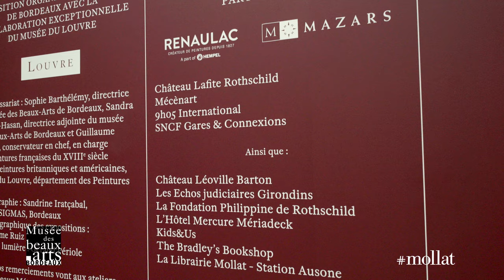Balade dans l'exposition British Stories, épisode 1 de l'Année britannique au musée !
Suivez les commissaires de l’exposition "British Stories" à la découverte des œuvres britanniques du musée des Beaux-Arts de Bordeaux et du musée du Louvre. Sandra Buratti-Hasan, directrice adjointe du musée des Beaux-Arts, vous invite à découvrir les petites conversations de "British Stories" tandis que Guillaume Faroult, conservateur en chef des peintures britanniques et américaines au Louvre, présente quelques-unes des pépites de cette collection exposées au musée des Beaux-Arts de Bordeaux.

Les collections d’art britannique du musée des Beaux-Arts de Bordeaux, l’un des rares musées de région riche de ce patrimoine, forment un corpus cohérent d’une trentaine de tableaux, dessins, estampes et sculptures. L’occasion de les découvrir au sein de l’exposition "British Stories", aux côtés de huit chefs-d'œuvre prêtés exceptionnellement par le musée du Louvre, partenaire de l’"Année britannique au musée !"

Pour en savoir plus sur le musée de Beaux-Arts de Bordeaux

Film produit par Station Ausone